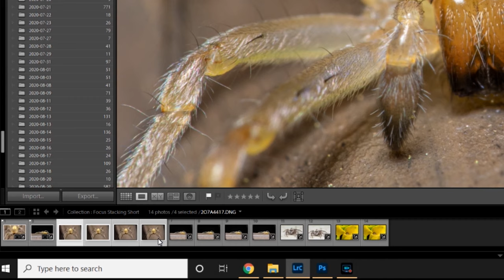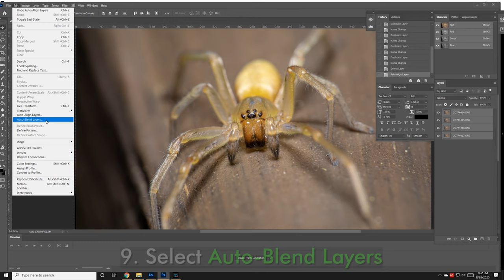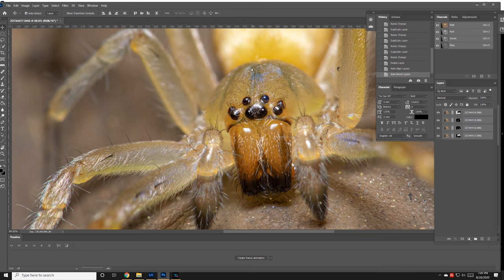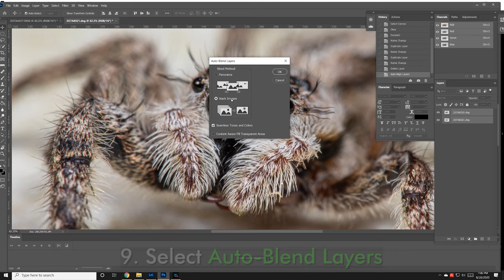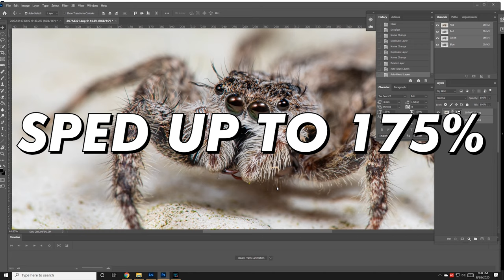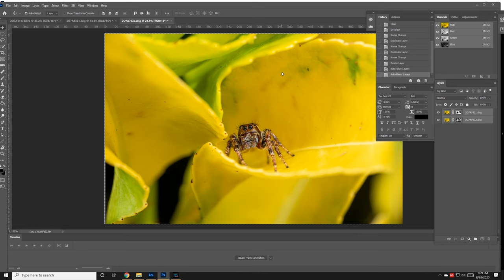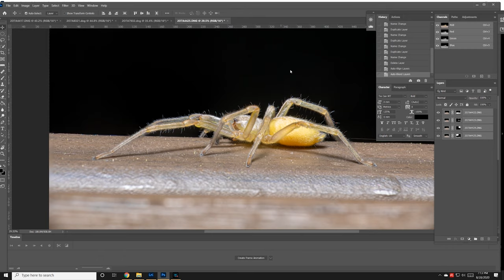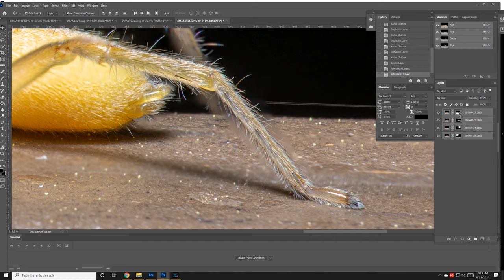Macro Focus Stacking Made Easy - TUTORIAL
My workflow for focus stacking involves Lightroom and Photoshop. This isn't the "right" way to do it, it's just one of many ways.There are other pieces of software out there that are dedicated to Focus Stacking and can even do a superior job. Some cost money, some don't. Maybe some day I'll check them out but for right now, this is working for me :)

Gear used for the photos shown in the video:
• Canon 100mm/2.8L Macro Lens
• Raynox DCR-250 magnifying objective
• Depending on the photos, lighting was either:
  ~Yongnuo YN560 IV with a small little soft-box for diffusion
  ~Venus Laowa Macro Twin Flash KX-800 with homemade diffusion